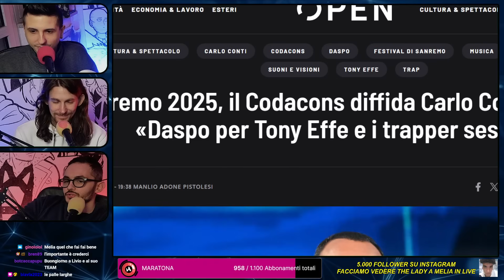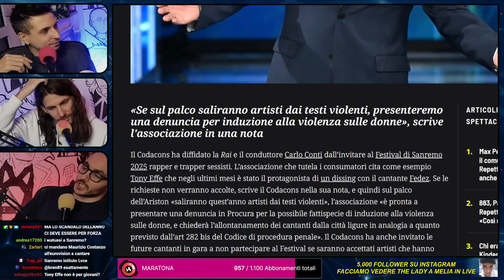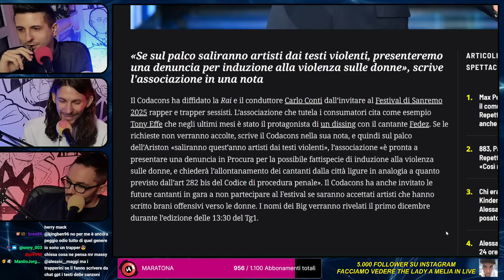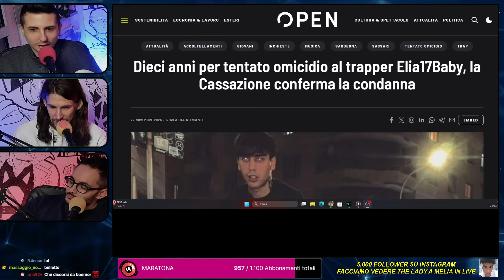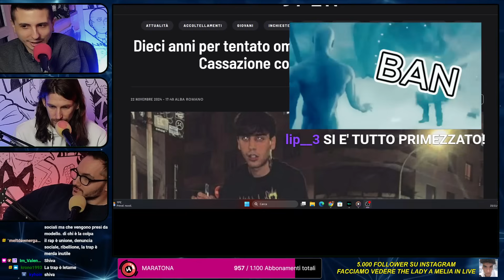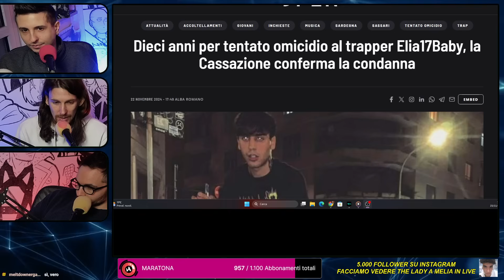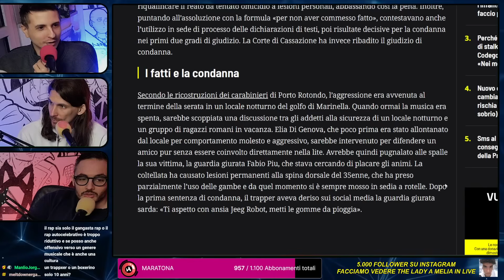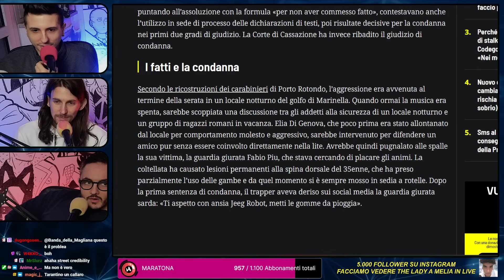IL MONDO DELLA TRAP IN ITALIA STA DIVENTANDO UN PROBLEMA? #1289 (1/2)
➡ Usa il codice "ARKANIGHT" su Pampling per avere dei bellissimi calzini gratis!
00:00 Sigla
8:06 Chiacchiere iniziali + "Livio non vuole"
20:54 Il Codacons diffida Carlo Conti per i trapper (sessisti) a Sanremo 2025
28:28 La diatriba sul mondo e sulla musica della trap
48:18 La condanna di Elia17Baby